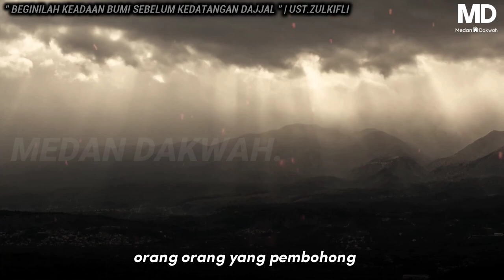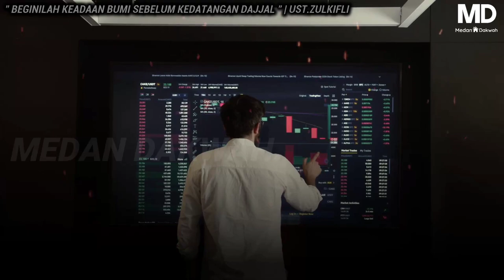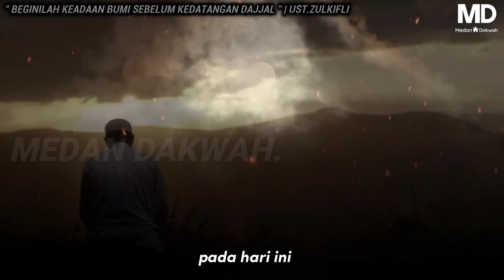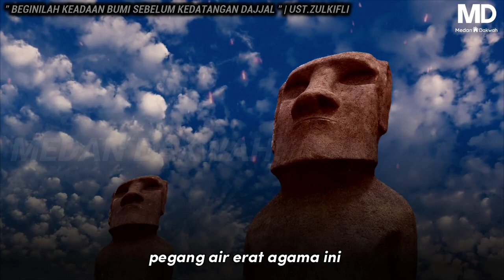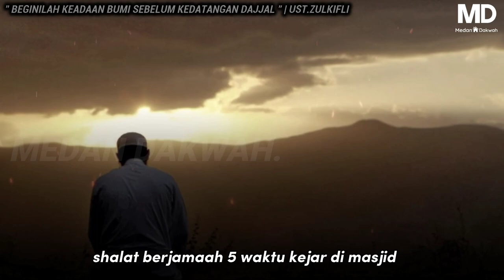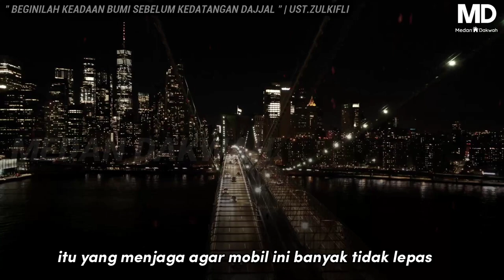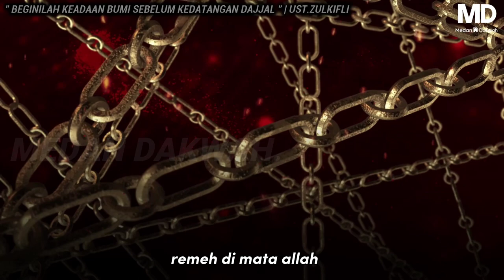UST . ZULKIFLI MOHAMMAD ALI ❗ " BEGINILAH KEADAAN BUMI SEBELUM KEDATANGAN DAJJAL"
-Sebelum Dajjal Muncul di Akhir Zaman, Akan Ada Bencana Kekeringan dan Kelaparan-

✍MANUSIA diberi ujian dan cobaan yang sangat berat sebelum kedatangan Dajjal. Langit tidak menurunkan hujan dan bumi kering kerontang sehingga tanaman tidak tumbuh.

Dalam Sunan Ibn Majah, Shahih Ibn Khuzaimah dan Mustadrak al-Hakim diriwayatkan dari Abu Umamah bahwa Rasulullah SAW bersabda:

“Sesungguhnya menjelang kemunculan Dajjal ada tiga tahun yang sangat berat. Pada tahun-tahun tersebut, manusia dilanda bencana kelaparan. Pada tahun pertama, Allah memerintahkan langit untuk tidak menurunkan sepertiga hujannya, dan memerintahkan bumi untuk tidak menumbuhkan sepertiga tetumbuhannya.

“Pada tahun kedua, Allah memerintahkan langit untuk tidak menurunkan dua pertiga hujannya, dan memerintahkan bumi untuk tidak menumbuhkan dua pertiga tetumbuhannya. Pada tahun ketiga, Allah memerintahkan langit untuk tidak menurunkan semua hujannya, sehingga tak ada setetes pun air hujan, dan Allah memerintahkan bumi untuk tidak menumbuhkan semua tetumbuhannya, sehingga tumbuhan hijau tidak tumbuh. “Akibatnya, hewan-hewan ternak semuanya binasa dan mati kecuali yang dikehendaki hidup oleh Allah.”

Beliau ditanya, ‘Apa yang membuat manusia hidup pada zaman itu?’

Jawab beliau, “Tahlil, takbir, tahmid. Itu semua mencukupi mereka seperti halnya makanan’.”

SUMBER: Ensiklopedia Kiamat/ Karya: Dr. Umar Sulayman al-Asykar/Penerbit: Serambi